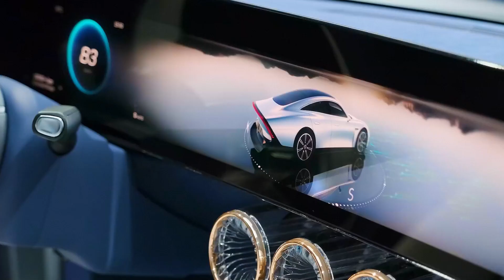1000 km without recharging: Mercedes VISION EQXX - full review.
1000 km without recharging: Mercedes VISION EQXX - full review.

Mercedes-Benz has become the first automaker to introduce its novelty in 2022 at the Consumer Electronics Show CES 2022 in Las Vegas. Germans have brought the conceptual electric sedan Vision EQXX, which is presented as the most innovative and efficient model in the history of the brand. We should note that this is not another version of the previously introduced serial electric cars Mercedes EQS or EQE, and completely original development.

Despite the work from scratch, the prototype was designed and built in just a year and a half. The developers also noted that this is not just a prototype, and running version, which will be used for demonstration rides to demonstrate the impressive range of 1000 km. And we are not talking about conventional rides on the range at 37 mph, but the full test by European standards.

Information channel about cars, reviews of the latest automotive news. Stay up to date with the latest developments in the auto industry.